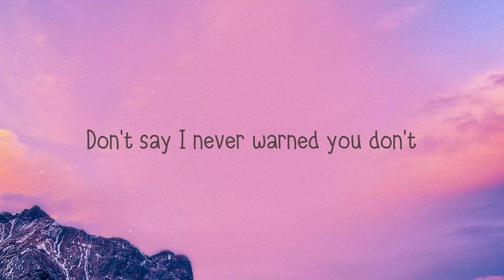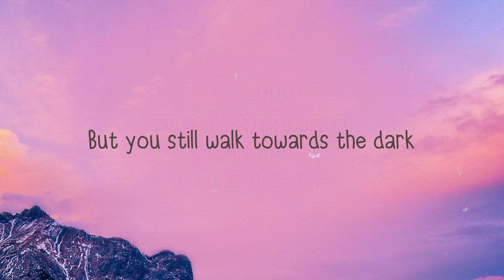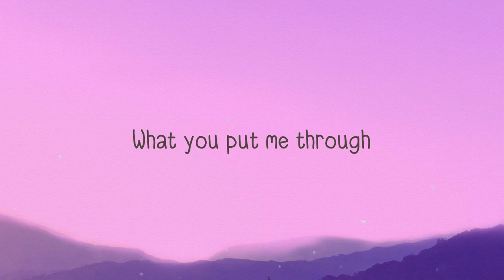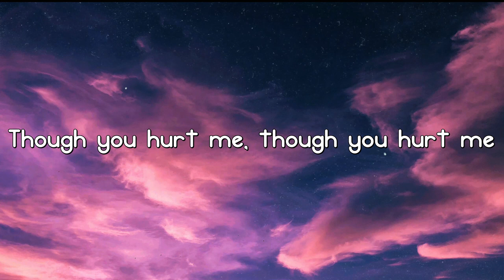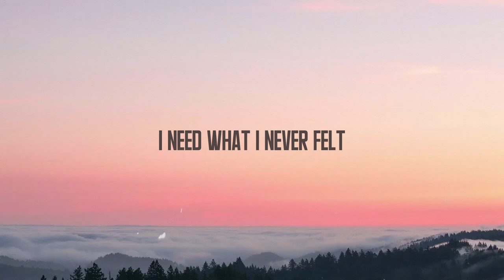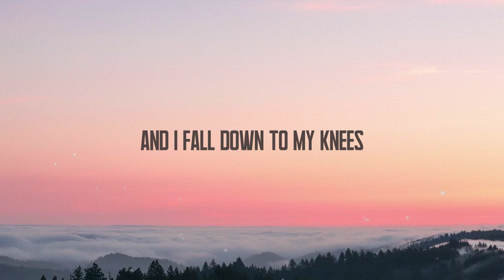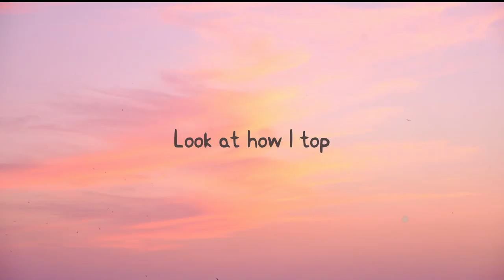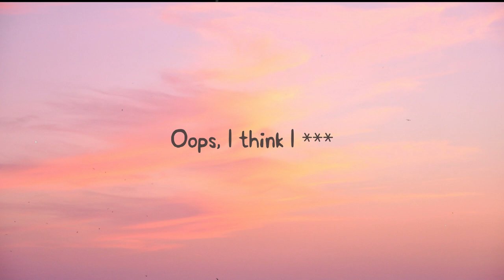Lavender & Red Roses - Ibeyi, Jorja Smith (Lyrics) 🦞